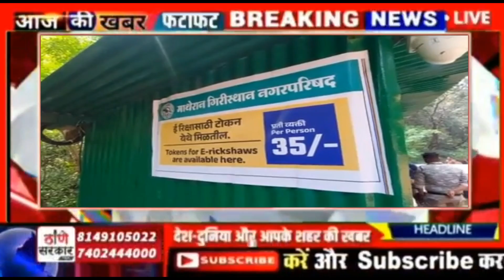माथेरान में घूमने के लिए ई रिक्शा शुरू.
_________________________________________________________________CCONTACT US ON:
Mahesh Mulchandani
101, Kripa nand palace, Nr. vishal Tower Apt.